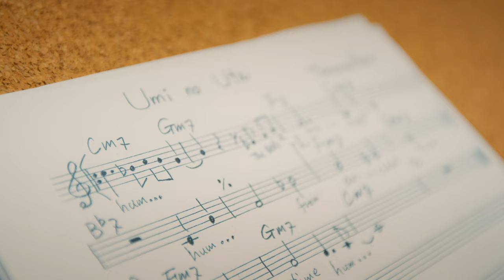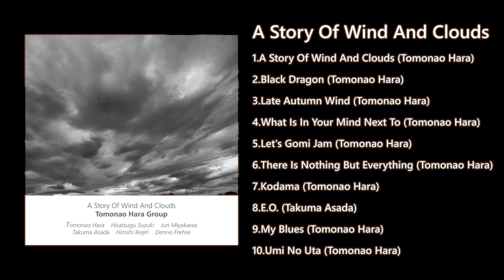A Story Of Wind And Clouds/Tomonao Hara Group promotion video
2023年7月12日水曜日リリース
ア・ストーリー・オブ・ウインド・アンド・クラウズ／原朋直グループ
“A Story Of Wind And Clouds”
1.A Story Of Wind And Clouds (Tomonao Hara)
2.Black Dragon (Tomonao Hara)
3.Late Autumn Wind (Tomonao Hara)
4.What Is In Your Mind Next To (Tomonao Hara)
5.Let's Gomi Jam (Tomonao Hara)
6.There Is Nothing But Everything (Tomonao Hara)
7.Kodama (Tomonao Hara)
8.E.O. (Takuma Asada)
9.My Blues (Tomonao Hara)
10.Umi No Uta (Tomonao Hara)
Tomonao Hara Group:
原朋直　Tomonao Hara (Trumpet)
鈴木央紹　Hisatsugu Suzuki (Tenor & Soprano Saxophone)
宮川純　Jun Miyakawa (Piano & Rhodes)
朝田拓馬　Takuma Asada (Guitar)
池尻洋史　Hiroshi Ikejiri (Double Bass & Electric Bass & Ukulele Bass)
デニス・フレーゼ　Dennis Frehse (Drums)
Recorded on March 7th, 2023 at Studio Tanta, Tokyo
Produced by Tomonao Hara（原朋直）
Recorded by Mick Sawaguchi（Mick沢口）
Mixed by Mick Sawaguchi（Mick沢口）
Mastered by Mick Sawaguchi（Mick沢口）
Assistant Engineer: Kenta Suzuki, Taiyo Takeuchi（鈴木健太、武内太洋）
Video production: SAKAMOTOgraph.
Cover photo by Tomonao Hara（原朋直）
Tomonao Hara plays YAMAHA Trumpet (YTR-8335GH) & Mouthpiece (TR-HARA-GP)
Hisatsugu Suzuki plays D’Addario Reserve Reeds
Dennis Frehse plays Canopus Drums, Zildjian Cymbals and Regal Tip Sticks & Brushes
Special Thanks: Keiko Hara（原慶子）
Gaumy Jam Records (GJR0005)
配信サイト：
その他の配信サイト：music.jp/ FaRao PRO/ ドワンゴジェイピー/ KKBOX/ レコチョク/ AWA/ LINE MUSIC/ rakuten music/ Melon/ Solibada/ Genie/ Bugs/ Naver/ FLO/ deezer/ TikTok/ Alibaba/ NetEase/ Tencent/ Boomplay
CD販売：
＊CDはMQAフォーマット（通常のCDプレイヤーでも再生可能）